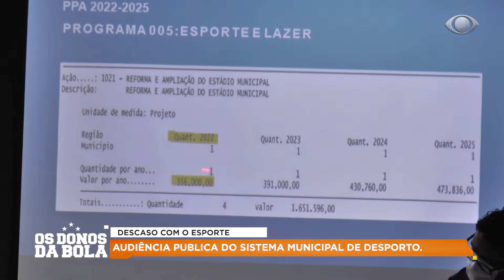AUDIÊNCIA PUBLICA ESPORTE ALTAMIRA 2022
Esporte amador e futebol Paraense todos os dias Os Donos da Bola Pará Altamira.